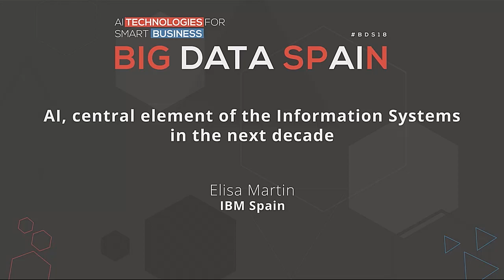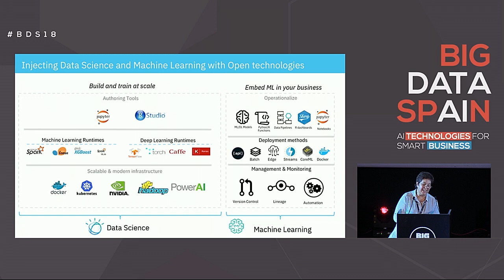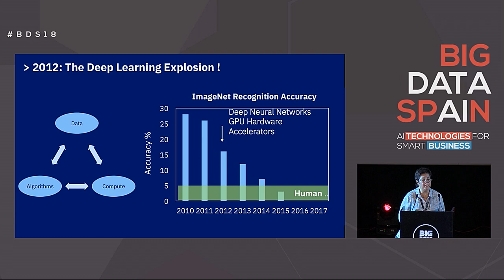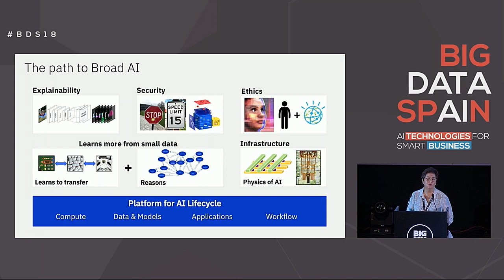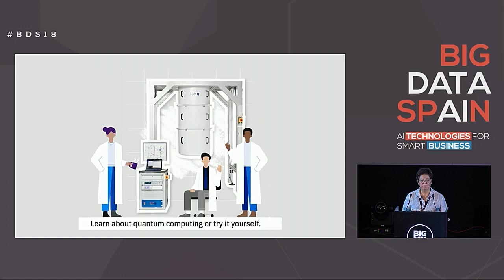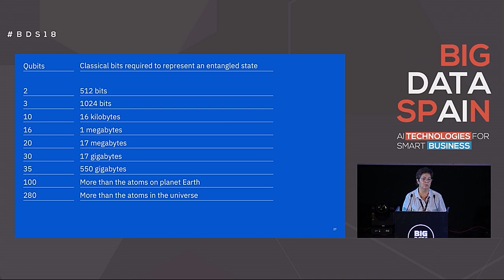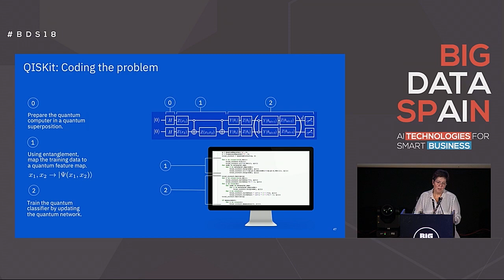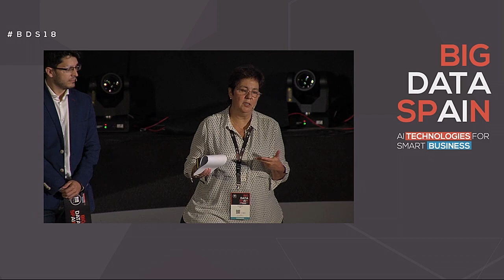AI, central element of the Information Systems in the next decade by Elisa Martín